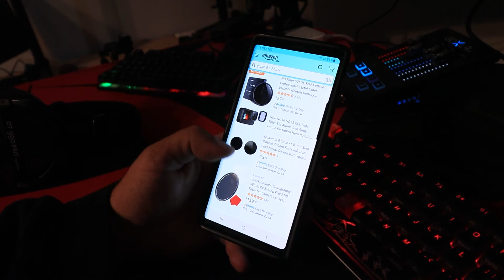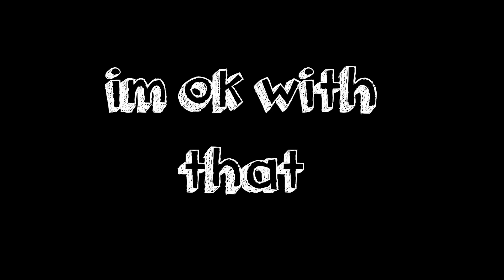Midlife Crisis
Am i having a midlife crisis?

MY GEAR:
CAMERAS:
Canon M50
Insta 360 one X
Canon 70D
Canon G7x Mark II
GoPro Hero8 Black
GoPro HERO 7 Black
Go Pro HERO 6 Black
Go Pro Hero 5 Session

LENSES:
Vello Auto Lens Adapter for Canon
Vlogging lens/ Wide Angle Lens

AUDIO:
Deity V-Mic D3
Zoom H1n Handy Recorder
Rode Videomic Go

GIMBALS & ACCESSORIES :
DJI Ronin-SC 3-Axis Gimbal Stabilizer
5" inch Field DSLR Camera Monitor
Ronin SC Handle Sling Grip
SMALLRIG Adjustable Camera Monitor Mount

EXTRAS:
Manfrotto Compact Action Aluminum Tripod
GorillaPod Focus with Ballhead X
GorillaPod SLR Zoom
Portable Power Bank
Canon 70D Battery charger
G7X Dual Battery Charger
40 Watt wall charger
Portable Storage Drive